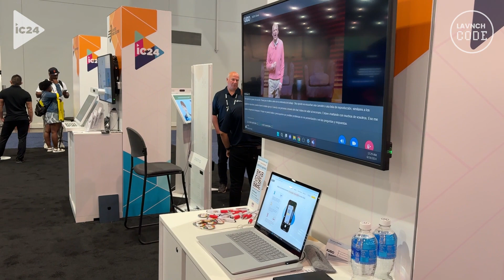Check out the AI Experience at InfoComm 2024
Check out the latest from the 2024 InfoComm show in Las Vegas.

LAVNCH [CODE] covers InfoComm with original articles, social media updates, interviews, and product videos for all the virtual production, AI, immersive and emerging technologies on display at the event.

Learn more and see all of our InfoComm 2024 coverage at our dedicated hub